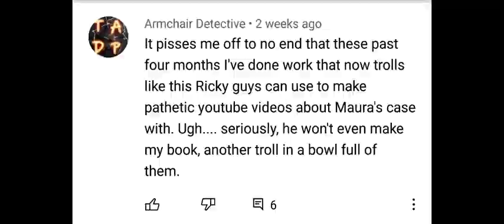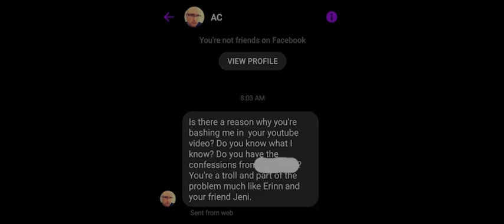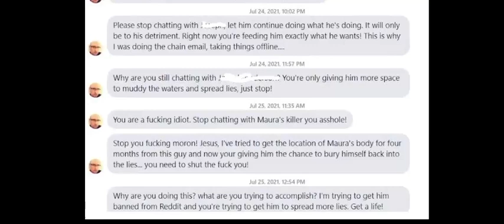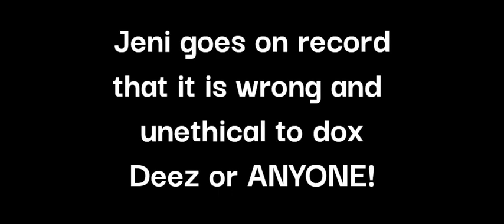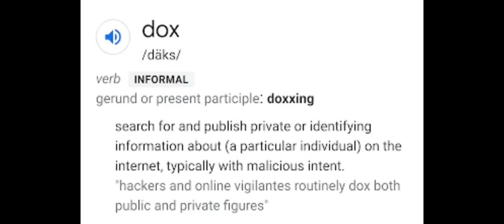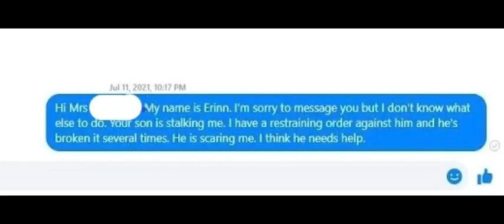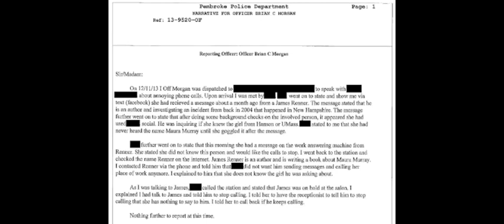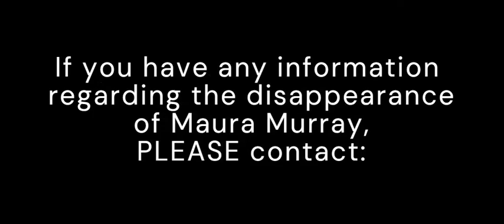Addressing the James Renner Blog & UPDATE regarding Incident Report on Eric Collins! (Maura Murray)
Re-Upload on Addressing James Renner's blog and an update regarding an Incident Report on Eric Collins.  Update Starts at 21:44!

Down and Away's reddit post "Connecting the Dots" that upset Eric Collins (Armchair Detective):